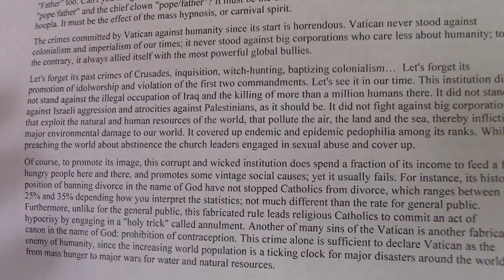Edip Yüksel (E) No Hope from the Pope until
New Pope or Old Dope?

I will not have hope from this Pope until I hear and see the following

"Pope Francis, giving his clearest indication yet that he wants a more austere Catholic Church, said on Saturday that it should be poor and remember that its mission is to serve the poor. Francis, speaking mostly off-the-cuff and smiling often, made his comments in an audience for journalists where he explained why he chose to take the name Francis, after St. Francis of Assisi, a symbol of peace, austerity and poverty. He called Francis 'the man who gives us this spirit of peace, the poor man", and added: 'Oh, how I would like a poor Church, and for the poor.' "-- REUTERS/Osservatore Romano March 16, 2013

"The Vatican has large investments with the Rothschilds of Britain, France and America, with the Hambros Bank, with the Credit Suisse in London and Zurich. In the United States it has large investments with the Morgan Bank, the Chase-Manhattan Bank, the First National Bank of New York, the Bankers Trust Company, and others. The Vatican has billions of shares in the most powerful international corporations such as Gulf Oil, Shell, General Motors, Bethlehem Steel, General Electric, International Business Machines, T.W.A., etc. At a conservative estimate, these amount to more than 500 million dollars in the U.S.A. alone."

"The Catholic Church, must be the biggest corporation in the United States. We have a branch office in every neighborhood. Our assets and real estate holdings must exceed those of Standard Oil, A.T.&T., and U.S. Steel combined. And our roster of dues-paying members must be second only to the tax rolls of the United States Government. … The Catholic church is the biggest financial power, wealth accumulator and property owner in existence. She is a greater possessor of material riches than any other single institution, corporation, bank, giant trust, government or state of the whole globe. The pope, as the visible ruler of this immense amassment of wealth, is consequently the richest individual of the twentieth century. No one can realistically assess how much he is worth in terms of billions of dollars."  -- The Vatican Billions, Avro Manhattan, 1983

The Christian use the word "Father" (in Italian, Pope) for God. And the same Christians call their clergymen "Father" too. Can't you imagine Satan pleased with them with a huge smirk on its face? Why would anyone call God "pope/father" and the chief clown "pope/father"? It must be the effect of the holy smoke and all the silly rituals and hoopla. It must be the effect of the mass hypnosis, or carnival spirit.

The crimes committed by Vatican against humanity since its start is horrendous. Vatican never stood against colonialism and imperialism of our times; it never stood against big corporations who care less about humanity; to the contrary, it always allied itself with the most powerful global bullies.

Let's forget its past crimes of Crusades, inquisition, witch-hunting, baptizing colonialism…  Let's forget its promotion of idolworship and violation of the first two commandments. Let's see it in our time. This institution did not stand against the illegal occupation of Iraq and the killing of more than a million humans there. It did not stand against Israeli aggression and atrocities against Palestinians, as it should be. It did not fight against big corporations that exploit the natural and human resources of the world, that pollute the air, the land and the sea, thereby inflicting major environmental damage to our world. It covered up endemic and epidemic pedophilia among its ranks. While preaching the world about abstinence the church leaders engaged in sexual abuse and cover up.

Of course, to promote its image, this corrupt and wicked institution does spend a fraction of its income to feed a few hungry people here and there, and promotes some vintage social causes; yet it usually fails. For instance, its historic position of banning divorce in the name of God have not stopped Catholics from divorce, which ranges between 25% and 35% depending how you interpret the statistics; not much different than the rate for general public. Furthermore, unlike for the general public, this fabricated rule leads religious Catholics to commit an act of hypocrisy by engaging in a "holy trick" called annulment. Another of many sins of the Vatican is another fabricated canon in the name of God: prohibition of contraception. This crime alone is sufficient to declare Vatican as the enemy of humanity, since the increasing world population is a ticking clock for major disasters around the world; from mass hunger to major wars for water and natural resources.